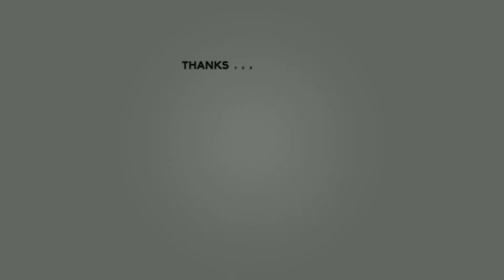ஒளி என்றால் என்ன? What is light? In Tamil. | Photon explained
Hey Science lovers. SciPhyTv Tamil is always wants to serve your Science knowledge thirst.. Here is our sample video of our channel... this video.. we are going to see about photons.
What are photons? How they are created? How they travel? Do they have mass? Stick around and watch the video...
மேலும் வீடியோக்களைப் பார்க்க எங்களுக்கு சந்தாதாரர் ஆக.

if you are new here. Welcome to SciPhyTv Tamil Viyapootum Vignyanam

here we do Science and technology video in Tamil regularly

வாழ்க தமிழ்.

எனைத்தானும் நல்லவை கேட்க அனைத்தானும்
ஆன்ற பெருமை தரும்.